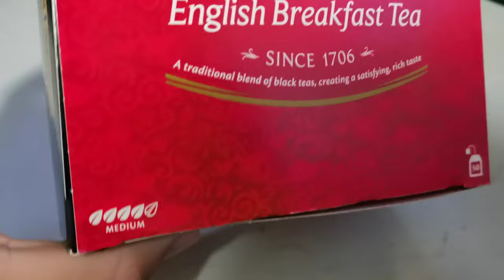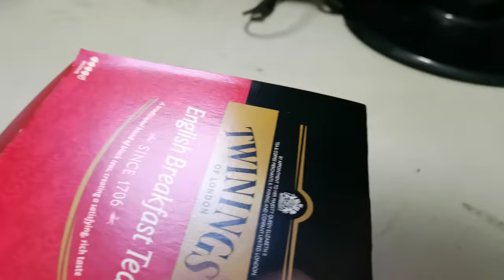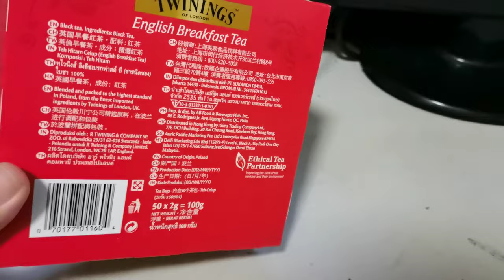Twinings English Breakfast Tea 50 packs. 大陆版川宁英式早餐红茶50包装.